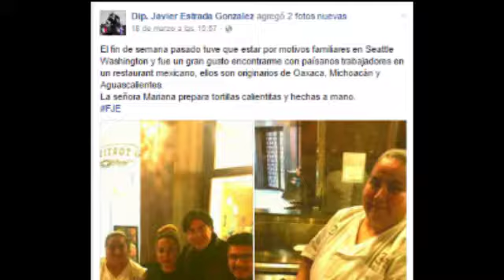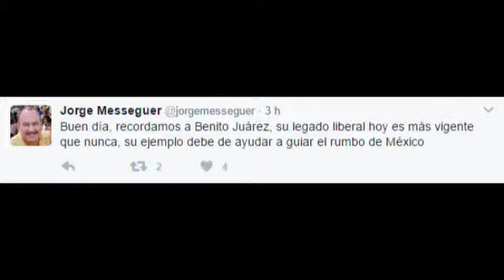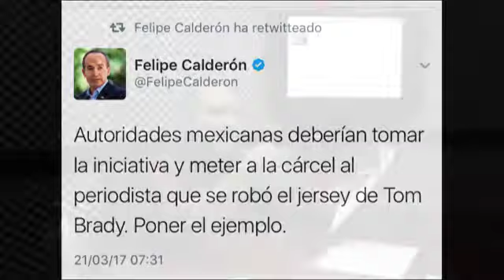El Clarín Informa 1x02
El Clarín informa 2nda Emisión en la que platicamos con el SubSecretario de la Secretaría de Obras Públicas Morelos Sergio Beltrán Toto.